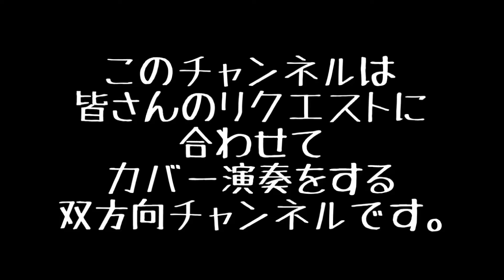リクエストカヴァー#45 コラボ編 もう一度TENDERNESS / KIX・S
0:00 ~ もう一度TENDERNESS
0:03 ~ イントロ / Intro
0:18 ~ 間奏  / Bridge
0:24 ~ Aメロ / Verse
0:51  ~ Bメロ / Bridge
1:03 ~ サビ① / Chorus
1:31 ~ ギターソロ / Guitar Solo
1:50 ~ サビ② / Chorus
2:37  ~ ひとこと / Ending

こんにちは。ギタリストのジユンペイです。

リクエストカヴァー45曲目はKIX・Sで「もう一度TENDERNESS」。今日もコラボです！僕のチャンネルではいつも通りギターインストですが、ぶるーさんのチャンネルでは一緒に演奏してきました！

ロックなコラボをぜひお聴きのがしなく！

このチャンネルは、視聴者の方からリクエスト頂いた曲をギターでカヴァー演奏するチャンネルです。

音楽を媒介とした交流のきっかけを作りたく、始めました。
そのため、視聴者の方と双方向で交流することを重視しているので、リクエスト制を採っています。

メインは80年代～00年代のJ-POPを想定していますが、ジャンルは不問です。20年代の曲でも洋楽でもOKです。

ジユンペイの活動
・「記事から曲」
noteで書かれた記事とコラボして曲を作る企画です。皆様が書かれた記事を丁寧に読み取って感じたことを僕なりの音楽で表現しています。コラボすることで生まれる新たな景色をみんなで眺めています。詳細はこちら！↓

・「制作生配信」
主に「記事から曲」企画で制作する楽曲において、制作過程を生配信しています。アーカイブも残っているので興味のある方はぜひ。

・作編曲
楽曲の提供、ないし既存曲の編曲（アレンジ）を承っています。